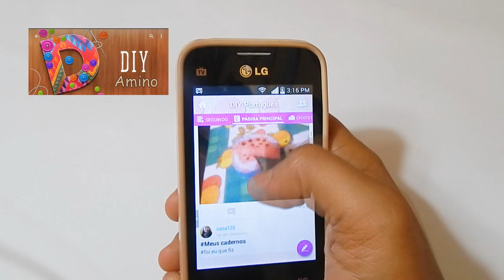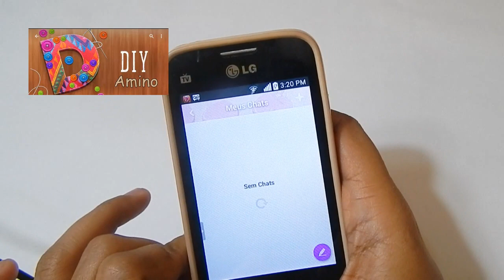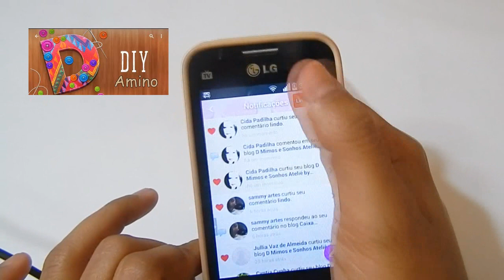-Dica- App de Artesanato e Faça você Mesmo- Vem !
Baixe DIY Amino em Português
--Siga meu perfil: d mimos by Débora de Souza

Olá sou Débora de Souza a artesã, hoje com uma dica Super de um aplicativo para quem ama Artesanato, diy, faça você mesmo, que é o DIY Amino.
Uma Comunidade Criativa na palma da mão.Conheça criativos do Brasil inteiro e interaja com eles trocando ideias e inspirações.

Baixe no App Store ou na Google Play